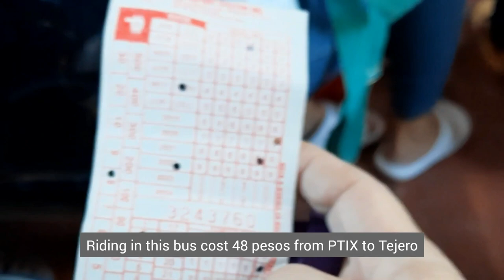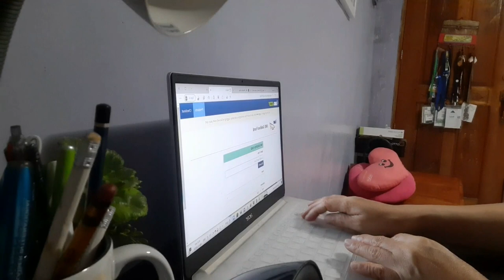Living alone in the Philippines 🇵🇭 | Go back home | Cleaning | glinghome